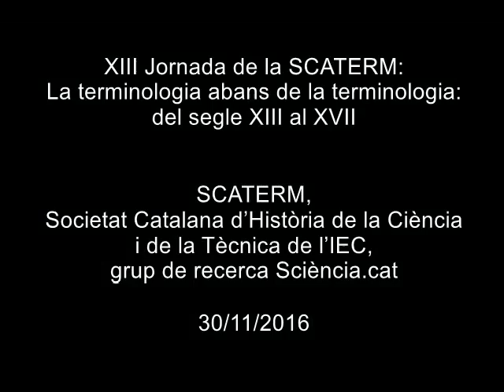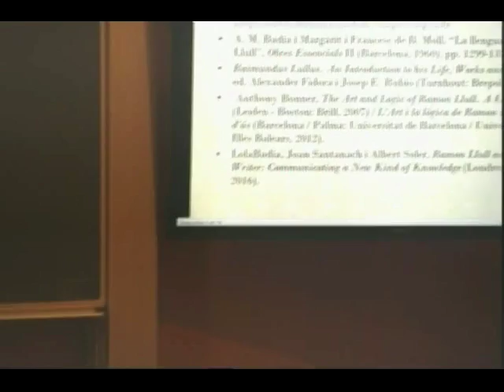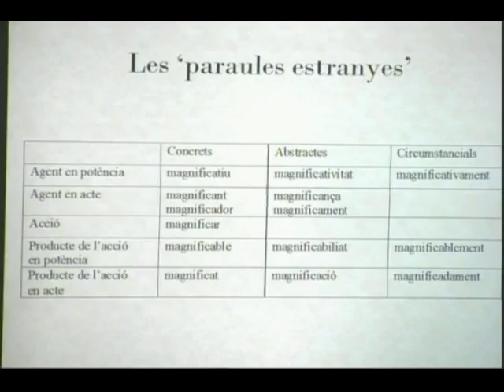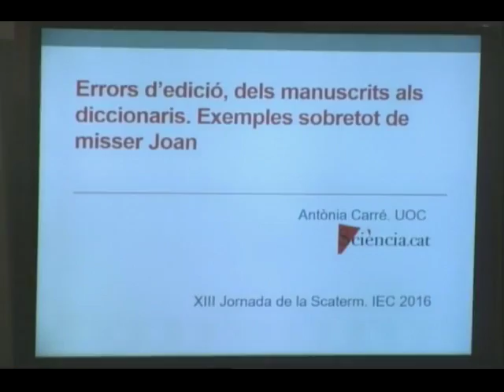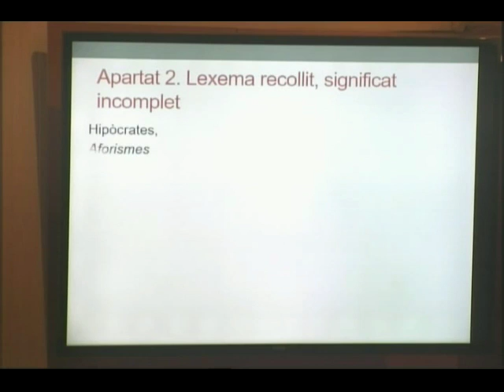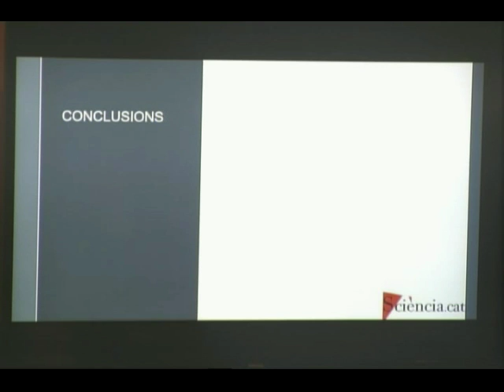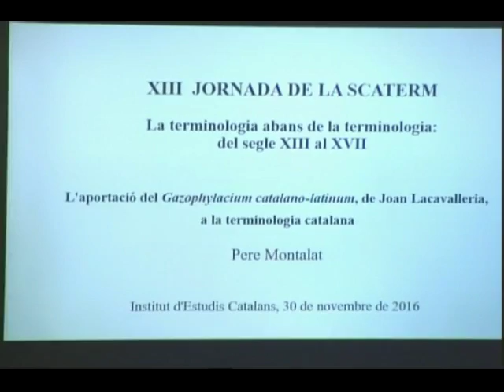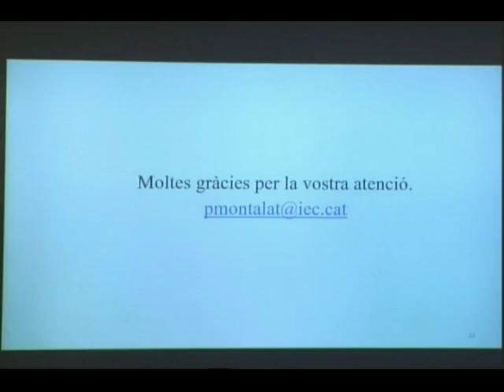XIII Jornada de la SCATERM: La terminologia abans de la terminologia: del segle XIII al XVII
Aprofitant l’avinentesa de l’Any Llull, la SCATERM vol dedicar aquesta XIII Jornada a Ramon Llull, figura innovadora i introductora de lèxic en diferents branques del saber, és a dir, de terminologia. Però no només es vol dedicar-la a ell, sinó també a la creació terminològica que es feia en un període en què encara no es parlava de terminologia com a disciplina: des de l’època lul·liana, l’edat mitjana, fins a l’edat moderna. La jornada va tenir lloc el 30 de novembre de 2016 a l'IEC.